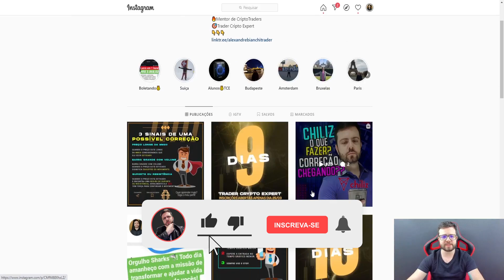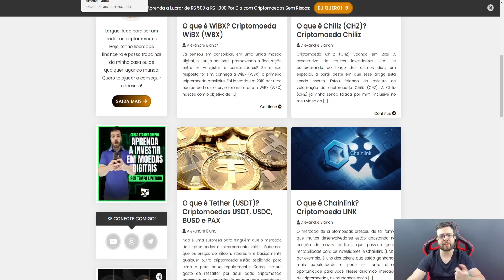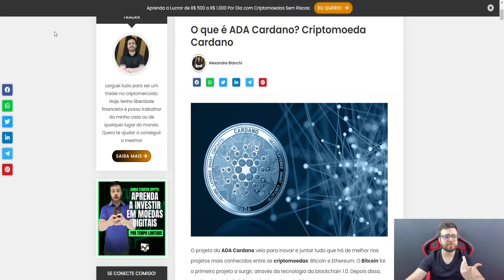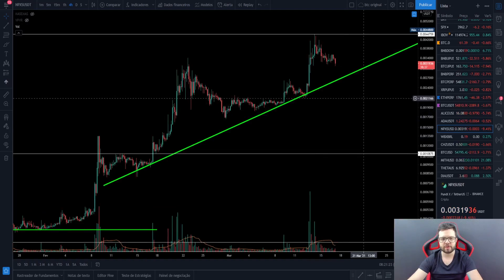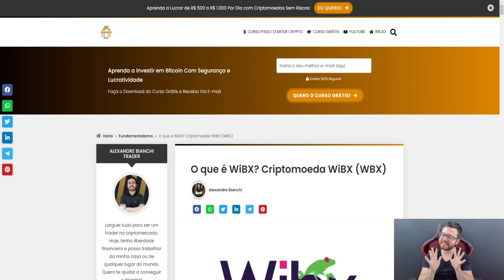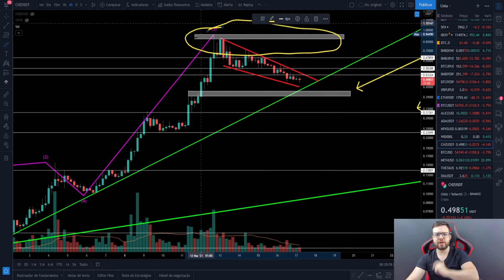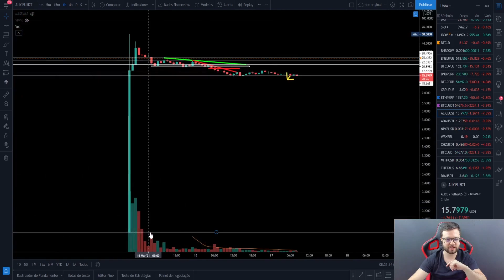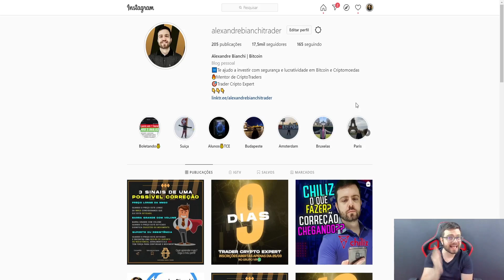ANALISE GRAFICO CARDANO ADA! (EXPLOSÃO DE 20% O QUE HOUVE?) NPXS, ALICE, CHILIZ CHZ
Aprenda a lucrar de R$ 500 a R$ 1.000 por dia com criptomoedas com segurança:

Cardano Criptomoeda Ada

Agora no video de analise bitcon hoje estou trazendo mais uma análise técnica e grafica do bitcoin e noticias, atualizando vocês com o melhor conteúdo do criptomercado.

Na analise tecnica bitcoin de hoje eu vou mostrar os próximos passos e movimentos do bitcoin, revelar se o bitcoin vai subir ou cair, mas lembrando sempre que essa análise do bitcoins hoje não é um sinal ou indicação de compra, todos os vídeos são apenas com intuito educativos então nunca haja precipitadamente diante da minha análise técnica e noticias do bitcoin.